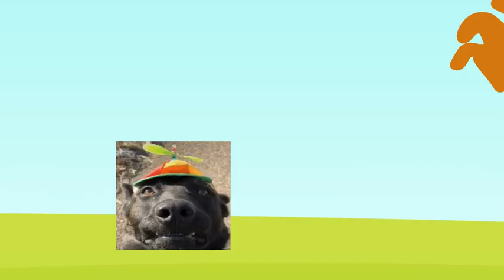CDM 4 - Challenge 4: "This is a title"